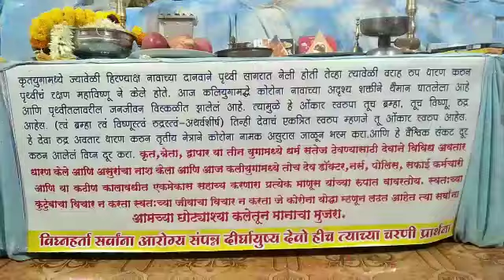श्री विघ्नराजेंद्र अंकुश कोंडुरकर - बिबवणे, ता. कुडाळ | गणपती डेकोरेशन स्पर्धा 2020 | Amhi Malvani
विघ्नराजेंद्र अंकुश कोंडुरकर यांच्या निवासस्थानी विराजमान झालेली रुद्र अवतारातील पर्यावरण पूरक चिकण मातीची गणेश मूर्ती आणि कोरोनाच्या पार्श्वभूमीवर केलेला देखावा .
(कोरोनाच्या कठीण कालावधीत लढणारे डॉक्टर, पोलीस,सफाई कर्मचारी आणि प्रत्येक कोरोना योध्यास यांना आमच्या कलेतून मानवंदना )

मूर्तिकार आणि संकल्पना -विघ्नराजेंद्र कोंडुरकर
मु.पो.- बिबवणे मांगलेवाडी ता.कुडाळ